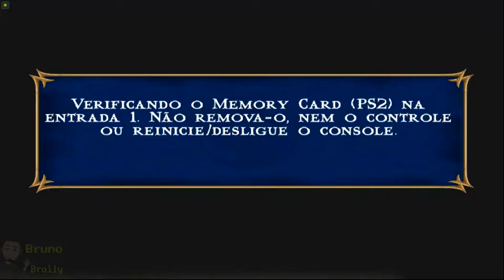Mortal Kombat: Shaolin Monks #03 - A Luta das Mulheres e Floresta Viva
Fala Galera mais um vídeo e nessa parte vamos encontrar com Jade, Kitana e Milena cair na porrada com as três depois iremos para a Floresta atrás de Reptile Espero que gostem e até o próximo vídeo ;)

🎈 Para Assistir outras Séries completas ou em andamento entre na Aba Playlist do canal esta tudo organizado pra você